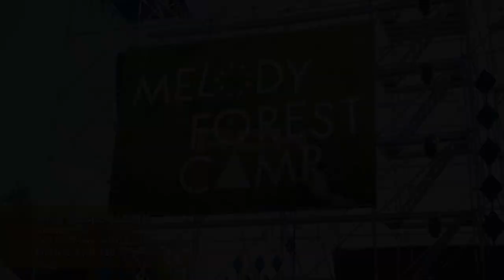[RCH] 자라섬 멜로디포레스트캠프 (Zara Island Melody Forest Camp LED display)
[Specification]

Display Size: (W) 4,608mm x (H) 2,560mm 2EA